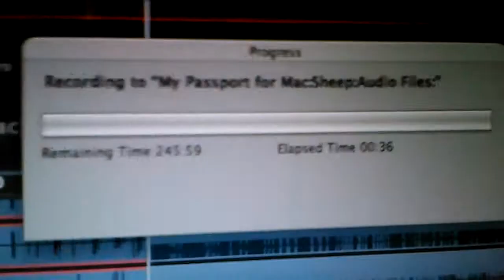Rob Rocking Out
Rob throwin' down like he's in China town, or something like that.